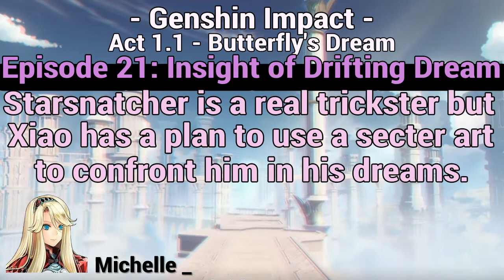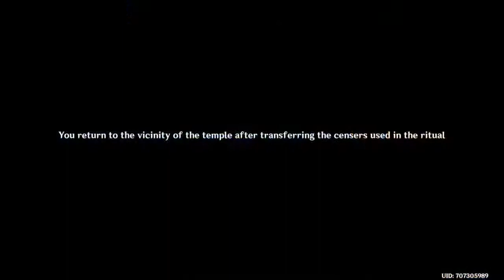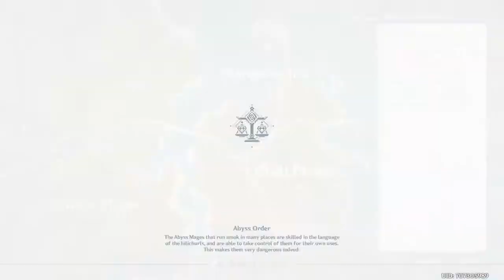Genshin Impact - Walkthrough - Episode 21: "Insight of Drifting Dreams" (Act 1.1)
Starsnatcher is a read trickster but Xiao has a plan to use a secter adeptus art to enter Starsnatcher's dream and confront him to convince him to stop pretending to everyone he is a Adepti. For this art our Hero and Paimon need to collect a few ingredients and bring them to Xiao and meet him in the Southern Mountain near the Yaksha statues at midnight to prepare the secter ritual.

In this gameplay walkthrough video I played the game "Genshin Impact" on the PS4. Chapter 1: Act 1  - Butterfly's Dream - Episode 21: Insight of Drifting Dreams - Gather all the ingredients and meet with Xiao in the Southern Mountains near the Yaksha statues to perform the ritual to confront Starsnatcher. Xiao plan seems solid but Starsnatcher is more loyal to the cause then expected and is convinced he is helping everyone. He is very honoured to meet with Xiao. Hopefully Starsnatcher did learned something.

Time Stamps:
00:00 - Intro: Genshin Impact
03:32 - Quest 4: Insight of Drifting Dreams
05:50 - collect 7 Star Lamps
09:35 - head to the Yaksha Statues
13:40 - initiate the ritual
15:47 - Battle: Lv. 37 - Starsnatcher
18:54 - return to Wangshu Inn
20:40 - talk to Xiao
21:54 - Quest Completed (return to Liyue)
22:15 - Outro